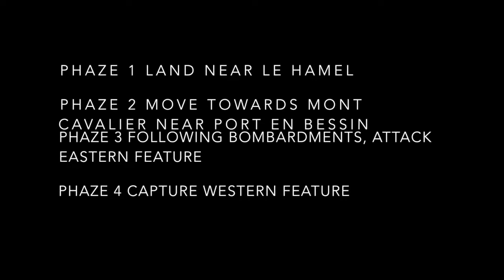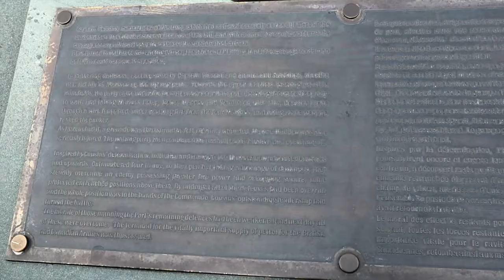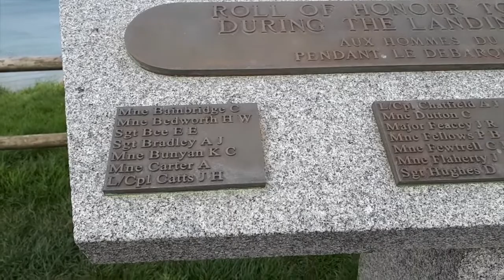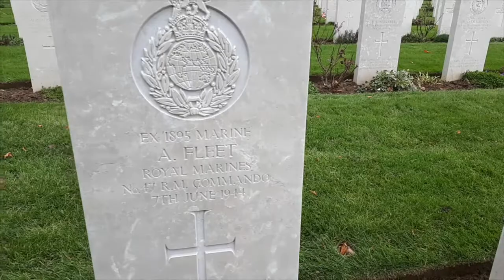The 47 Royal Marine Commando takes Port en Bessin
Port en Bessin was an important D-day objective for 2 reasons. It was in the middle of an 11 mile gap between Gold and Omaha beaches and was to be the site of a terminal bringing in fuel to be pumped into Pluto Minor.
The 47 royal marine commando was given the task.

Free Legend to the  maps in the videos.

NORMANDY VECTOR MAP these videos we will visit D-day sites as if I was guiding you.

 Planned and visited sites
 Why D-Day
 Pegasus bridge
Omaha beach
Sword beach
Pointe du Hoc
American airborne
Utah beach
Juno beach
Gold beach
British airborne
Saint Marie du Mont
Waverly Wray
Port en Bessin
 La Fierre
 General Falley
 82nd airborne
 101st airborne
 Donald Burgett
 Michael Wittman - Villers Bocage - Gaumesnil
 Totalise
 Worthington Force
 Falaise pocket
 Taking St Lo
 Operation Cobra
 Graignes massacre
 Joe Beryle
 Ed Shames

 Photo credits
US national archives
Bundes archives